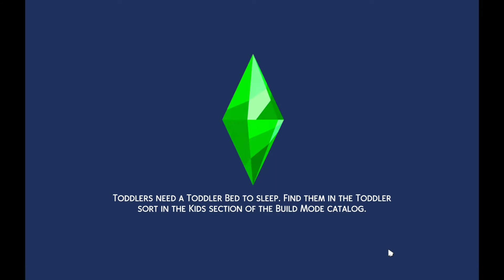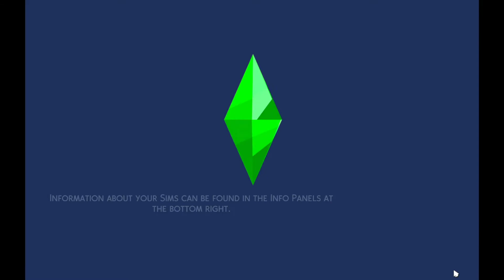TARIN'S 18TH BIRTHDAY PARTY || ✨TARIN'S LIFE✨ || SIMS 4 || S1E9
Hey boo's Kayla here! I hope you are enjoying my first ever Sims 4 Lets Play! I literally had the funnest time playing with Tarin.I thought for my first Lets Play it would be great to do a Runaway Teen Pregnancy Challenge! I am still figuring out how to make my Lets Play better for both mine & your sake lol. Thanks for supporting! Love ya!